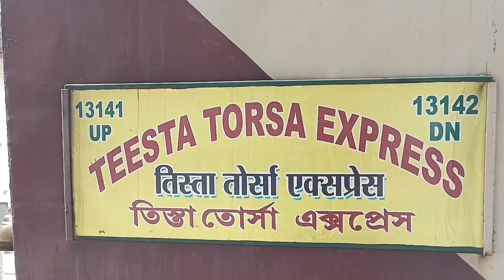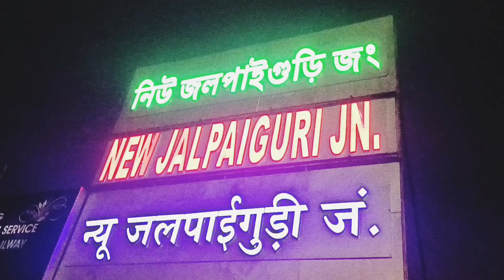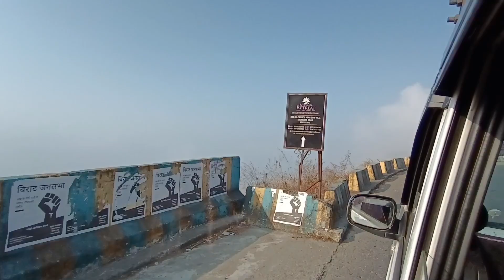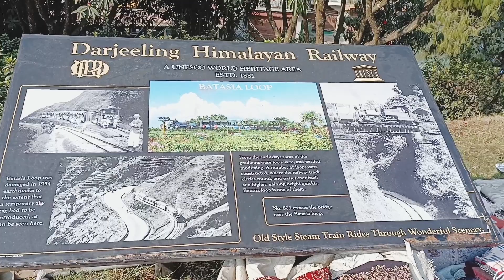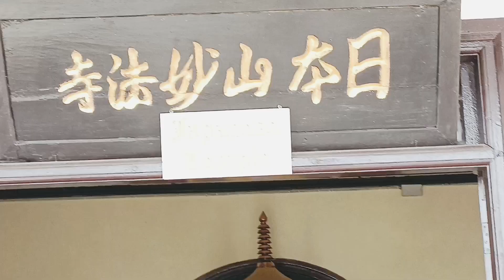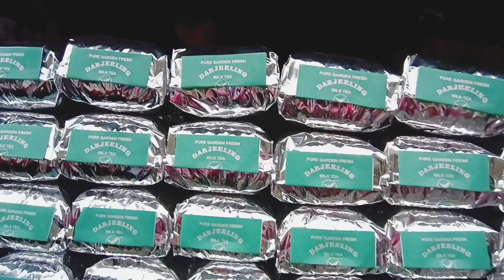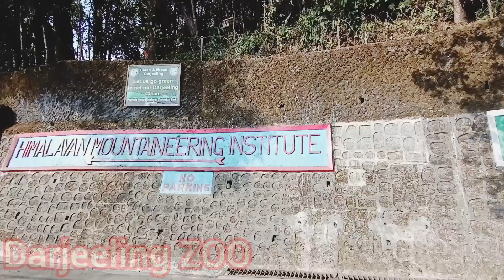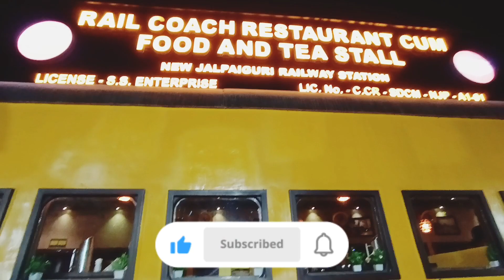কলকাতা থেকে দার্জিলিং | Darjeeling City Tour | Kolkata To Darjeeling tour | Darjeeling sightseeing 😍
In this video I have shared Kolkata To Darjeeling train journey also how can you reach darjeeling by bus from dharmatala to siliguri in Shyamoli, Greenline buses. You can book cab from NJP and siliguri towards darjeeling gangtok. Please book homestay or hotels near darjeeling station or downtown road it will be cheaper. You can visit Darjeeling City tour with in 2 nights 3 days tour where you can enjoy darjeeling sightseeing also visit Nepal while returning from darjeeling to NJP via mirik to explore remaining places.

Darjeeling best Hotel -
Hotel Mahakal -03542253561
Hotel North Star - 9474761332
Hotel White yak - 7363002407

Darjeeling best Hotel -
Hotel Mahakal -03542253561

👇Kolkata to Siliguri Volvo bus - Shyamoli/ Greenline

👇Njp to Darjeeling share taxi, cab fare details -
Njp to Darjeeling share taxi via Kurseong - 250/300/-
শিলিগুড়ি to Darjeeling share taxi price - 200/250-

Siliguri to Darjeeling NBSTC Bus Price - 100/-

Private or Personal car Njp to Darjeeling cost - 2000/2500/-

👇New jalpaiguri to Darjeeling sightseeing Cab driver details -
Bhupen ji - 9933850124 also having homestay near Ropeway in darjeeling
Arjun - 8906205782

Darjeeling nearest Airport -Bagdogra you will get flights from Kolkata
Nearest station to Darjeeling is New Jalpaiguri
Nearest bus stand to Darjeeling is via Siliguri Tenzing Norgay Bus Stand

Travel Information Video Links-

MAYAPUR Nabadwip Video -

Darjeeling videos :-